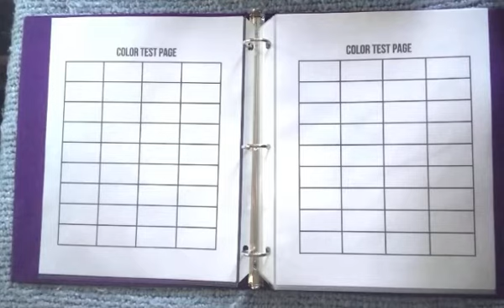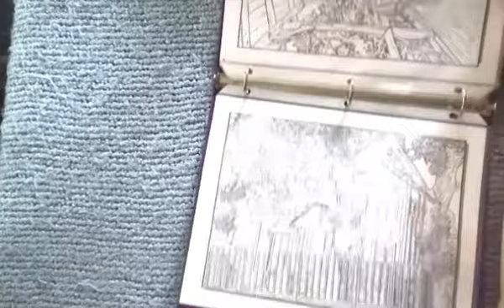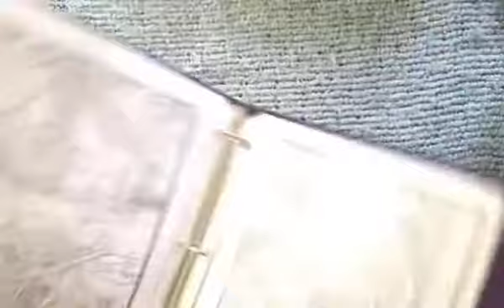Ava Browne's Cozy Cabins Coloring Book Flip Through Video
This is a flip through of Ava Browne’s Cozy Cabins Coloring Book.

If you would like to purchase this book the Amazon and Etsy links are:

If you are interested in the Colorist’s Companion (as mentioned in the video) you can purchase it through Amazon.
The Amazon link is